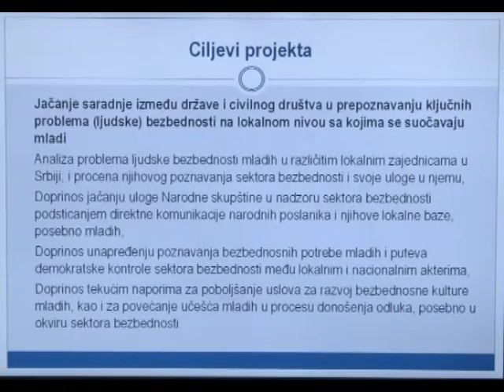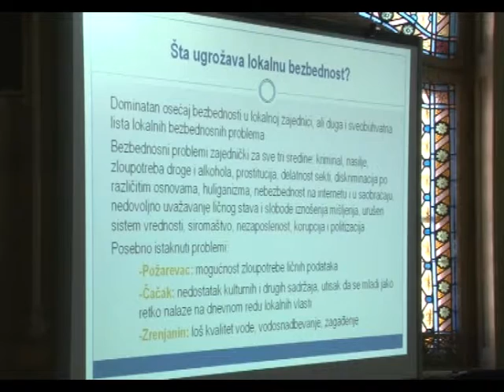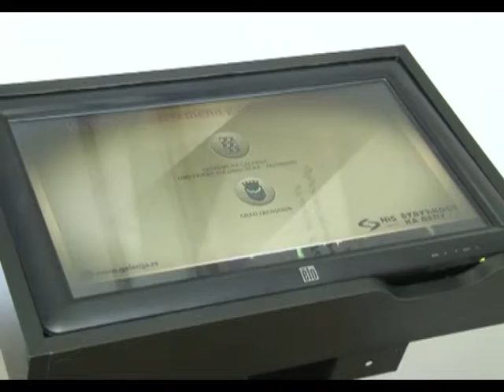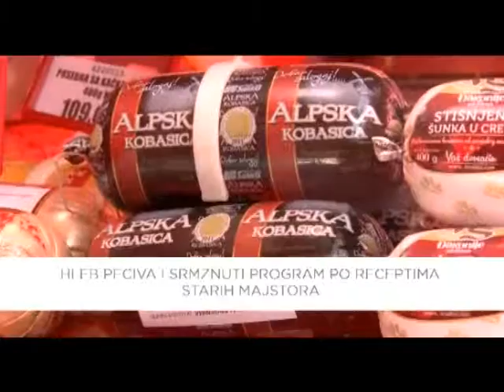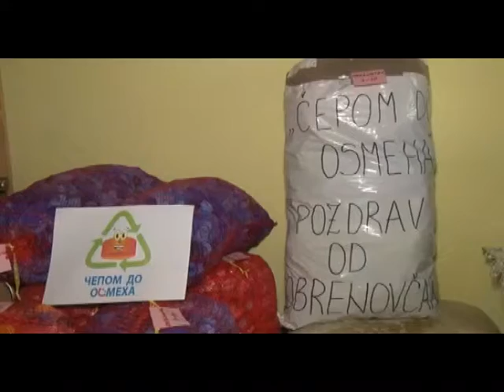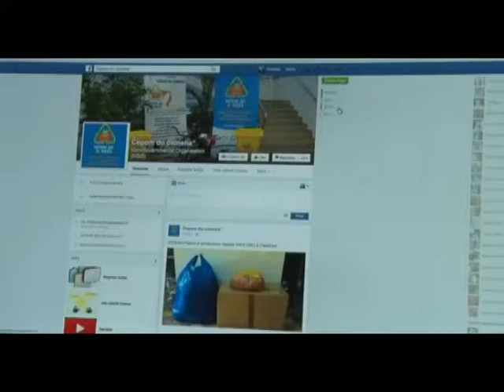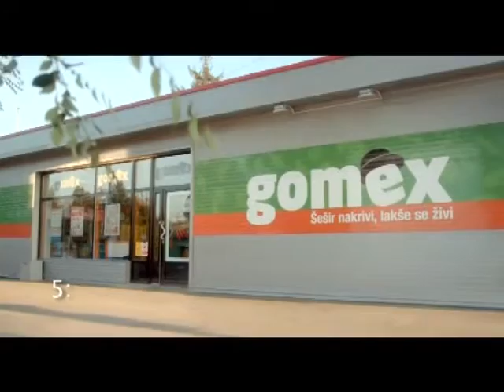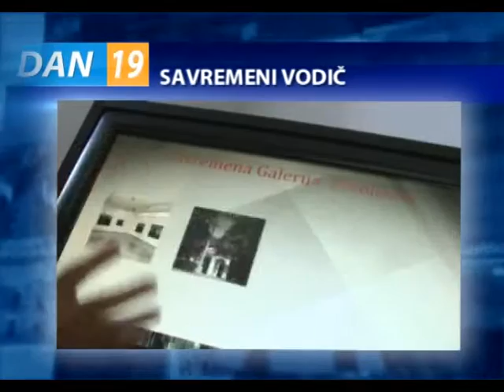DAN 2. NOVEMBAR 2015.